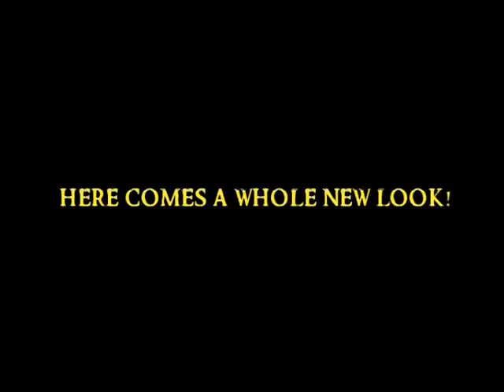I Hate LOTR: The Trailer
Watch and Love!  Watch the entire thing for free at IHateLOTR.com.